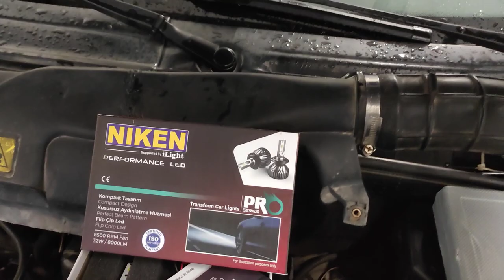FİAT MAREA ÖN FAR GRUBU LED AMPUL UYGULAMASI